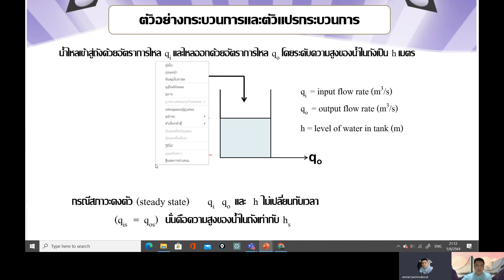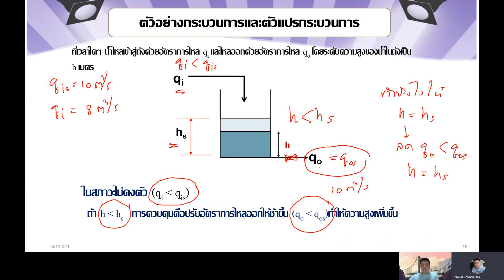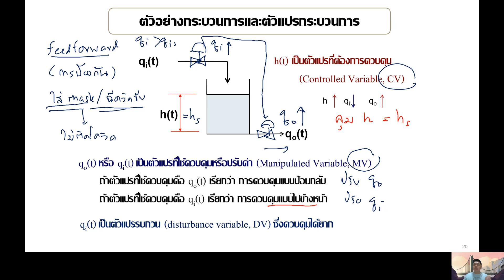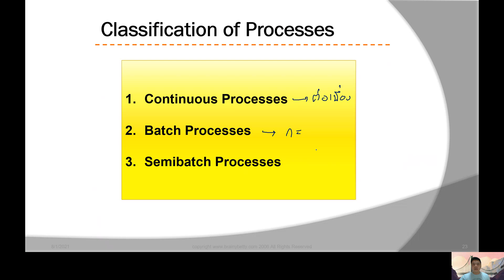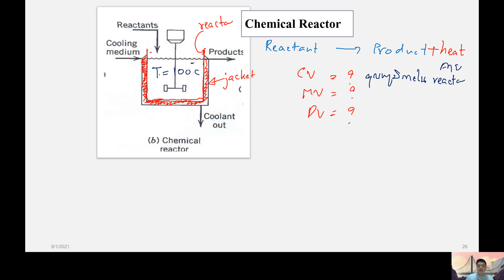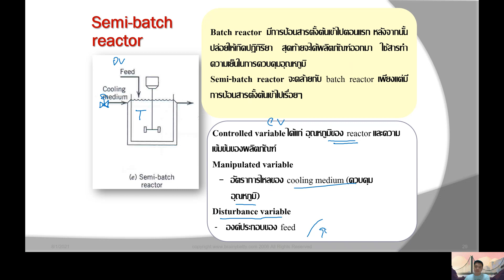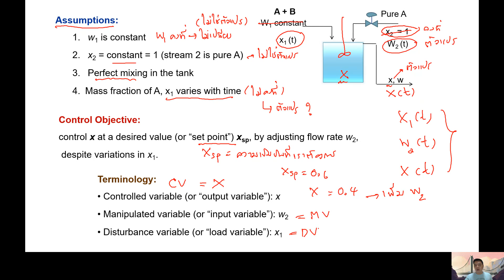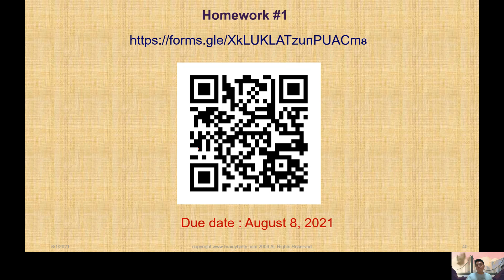PDC Chapter 1 Clip 2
PDC online Chapter 1 (คลิปที่ 2)
นักศึกษาเคมีอุตสาหกรรม  ปี 4
คณะวิทยาศาสตร์ สจล.